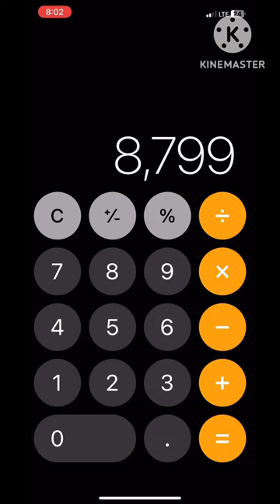Iphone calculator tricks